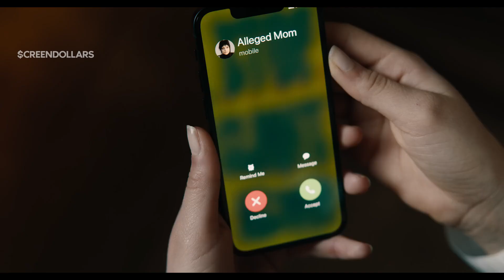Beetlejuice Beetlejuice (2024) | Official Trailer 2 | Screendollars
This is a follow-up to the comedy Beetlejuice (1988), about a ghost who's recruited to help haunt a house.

Distributor -
Rating - PG-13
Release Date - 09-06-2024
Cast - Michael Keaton, Jenna Ortega, Willem Dafoe
Director - Tim Burton
Genres - Comedy, Fantasy, Horror